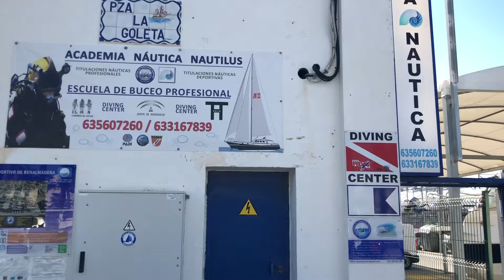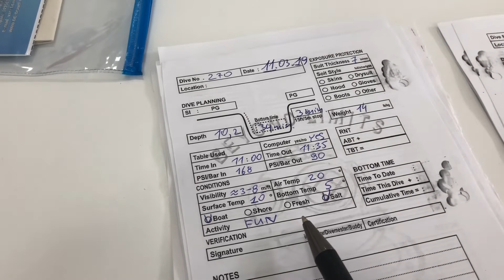Diving on a south of Spain